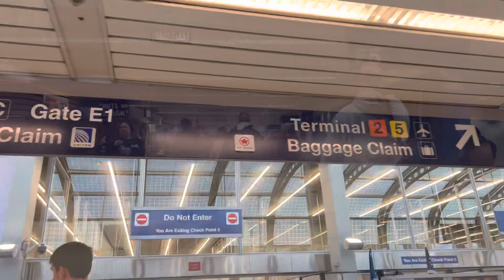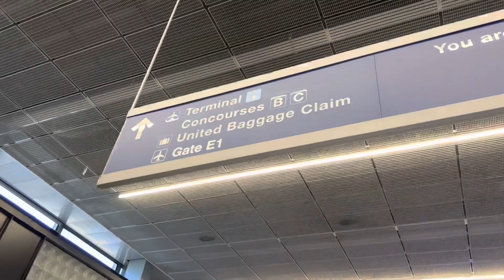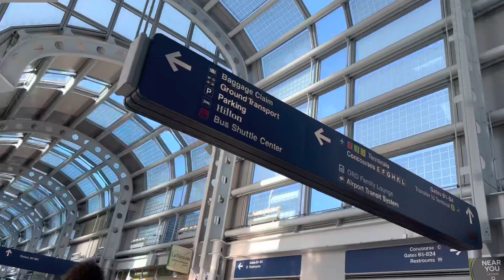OHare Airport Wheelchair Aide Says Chicago Crime Is Bad, Gets Worse In The Summer When They Kill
OHare Airport Wheelchair Aide Says Chicago Crime Is Bad, Gets Worse In The Summer When They Kill Read our new ZennieReport.com News